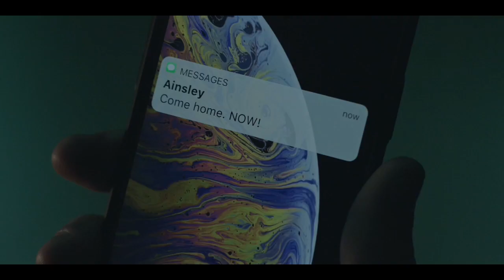Malcom & Dani | Prodigal Son 1x20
Prodigal Son (2019– )
Season 1 Episode 20
Like Father... (27 Apr. 2020)